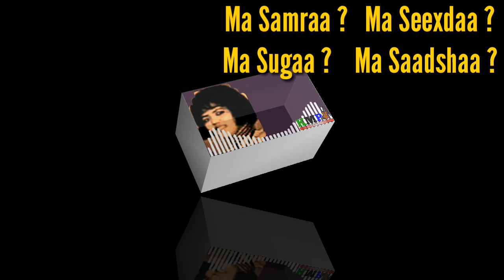MAGOOL MA SAMRAA MA SAADSHAA